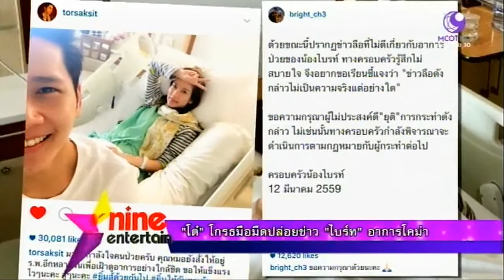มาร์กี้โต้งานหลุดเพราะเกาเหลาบอย